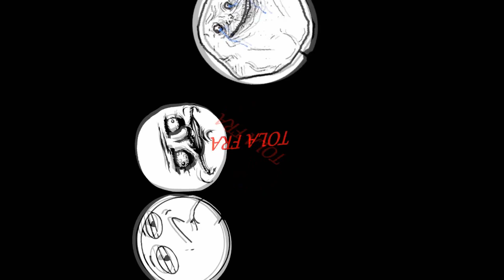Ringraziamenti 1000 ISCRITTI + CONTEST e Notizie Canale!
Finalmente raggiunti i 1000 iscritti, grazie di cuore a tutti voi che avete reso possibile tutto ciò. Nel video spiego i miei piani per il canale e bandisco un contest in cui vi chiedo di produrre una nuova intro per il mio canale. La più bella verrà utilizzata nei miei video, voi sarete sponsorizzati e riceverete un codice di 10$ per google play.
LE REGOLE PER IL CONTEST:
1-La sigla deve durare circa 10 secondi
2-Deve comparire il nome "Tola Fra" in grande, e più in piccolo la scritta "Nuovi video ogni giorno".
3-Se possibile utilizzare i primi 10 secondi della seguente canzone:
4-Caricate il video sul vostro canale ed io lo scaricerò direttamente
5-Qualità di rendering: full HD